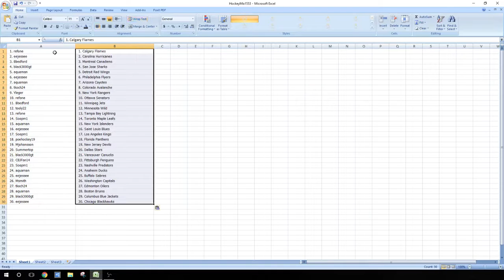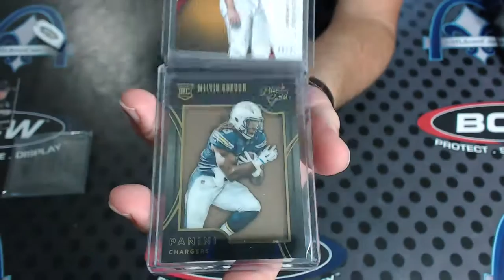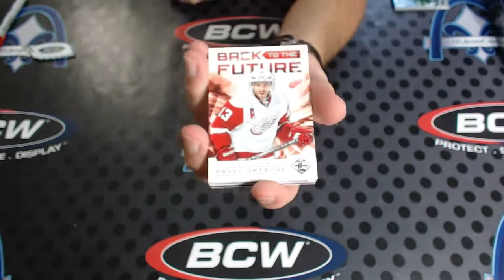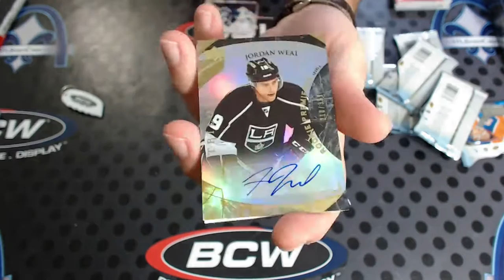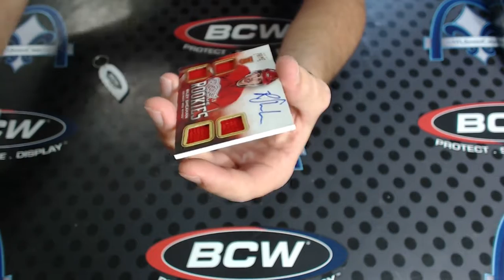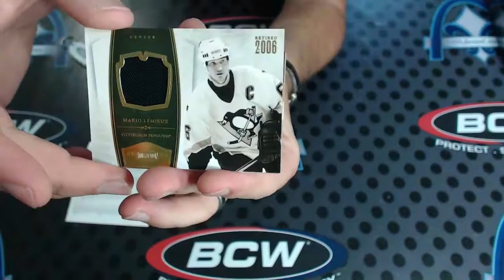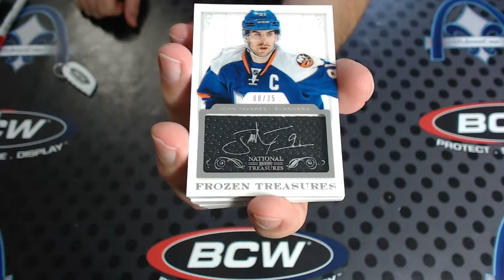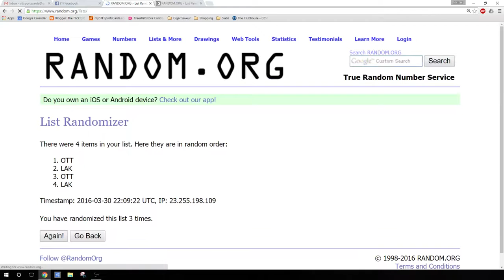National Treasures, Dominion, Prime & MORE Hockey Group Break #1553